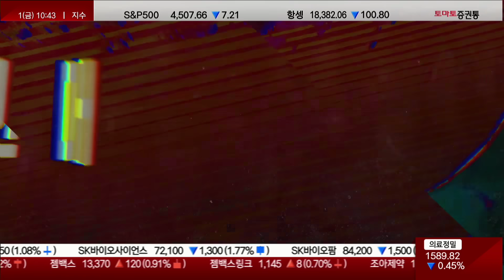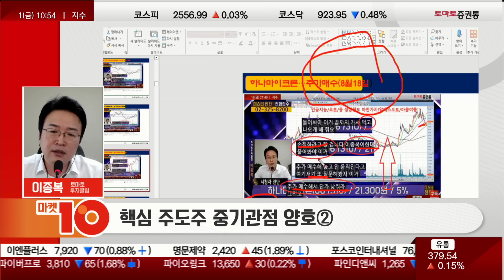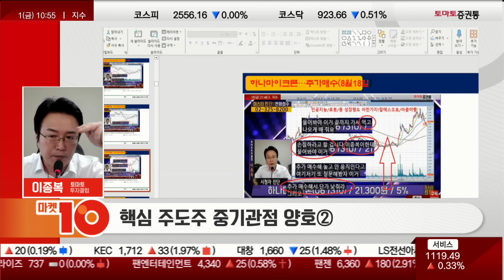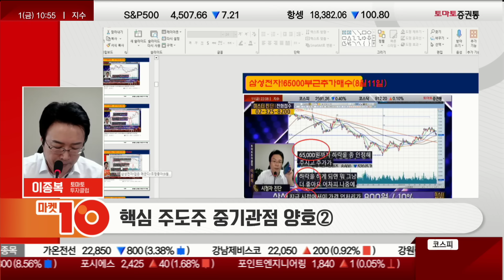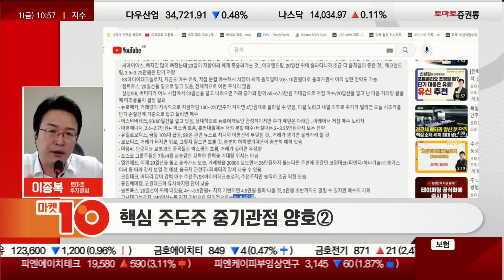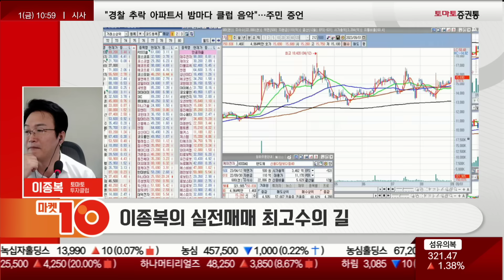급등하는 반도체와 인공지능 그리고 로봇…9월 시장의 향방은?(ft.삼성전자, 하나마이크론, 포스코)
이종복의 실전매매 최고수의 길
진행: 김은별
출연: 이종복(토마토투자클럽)
-이종복
■Q. 오전장 흐름 및 특징은?  :
· 해외 시장 혼조, 국내장 강세
- 나스닥, 어제 지표 딛고 일어나는 모습
- 국내는 삼성전자가 강하면서 종합을 땡겨주는 모습...선반영 예상
- 오늘 고용 지표가 지난 잭슨홀보다 더 중요함

· 반도체/인공지능/로봇 강세
- 삼성전자, 금일 6.9만원 돌파...갭을 동반해서 변동성이 생길때 가장 중요했었는데 밀린 후 바로 급등
 - 지금 시장의 분위기/방향성에 가장 중요한 역할이 삼성전자, 삼성전자가 받쳐줘야 움직임이 좋음
 - 종합은 중심축이 강력한 저항이고 상승 추세대로 할때는 여력이 남아있는데 삼성전자는 반대
 - 삼성전자, 1~5로 빠지는 상태에서 이중 바닥으로 돌고있는 것, 문제는 7~7.25만원
- 하나머티리얼즈, 금일 9%대 급등
 - 어제보다 거래량 290% 가까이 늘어나는 모습
- 하나마이크론, 금일 21%대 폭등, 이번 1.8만원에 추천해서 2.2만원까지 본다고 했던 종목
 - 주가가 밀렸을때 시장이 상승장일때는 추세가 좋은 주식에 들어가는 것이 편하긴 함
 - 하지만 시장이 조정받고 박스권일땐 선별적으로 움직임...대표적으로 주성엔지니어링/한미반도체/이오테크닉스는 잘 가는 주식
 - 하나마이크론은 저항을 뚫으면서 폭등
- 동진쎄미켐, 상승 추세라기 보다는 박스권에서 움직였던 주식이기때문에 상대적으로 탄력이 떨어지나 결국은 우측 방향...
 - 거래량 200만주 이상 터지면 60일선 돌파 예상
- 뉴로메카, 어제 폭등 후 금일 약보합
- 에스비비테크, 금일 2%대 상승, 매수 추천 의도 있음
- 솔트룩스, 매수 추천 의식, 금일 4%대 강세
- 알에스오토메이션, 매수 추천 의도 금일 강보합권
- 엠케이전자, 오늘 거래가 터지면 위로 쏠 것...호가 구조도 좋음

- 대부분의 개인들은 조정받을때 주식을 사지 않고 올라갈때 따라들어가서 조금 수익 보다가 손실을 보게 됨
 - 시장의 추세와 주도주의 흐름을 제대로 이해한다면 고칠 수 있음

· 핵심 주도주 중기관점 양호2
- 하나마이크론, 8/18일 진단때 다음주 밀렸을때 추가 매수해서 단가 낮추라 전략 제시
- 하나머티리얼즈, 8/4일 진단때 어차피 삼성전자도 밀리지 않냐면서 지지부진하면 추가 매수 추천했음
- 삼성전자, 8/11일 진단때 6.88만원에 물렸을때, 하락을 하면 더 좋다, 나중에 올라갈 수 있다고 추가 매수 추천했음
 - 8/25일 방송에서 갭을 매꾸러 올 수 있지만 갈 수도 있다면서 밀리더라도 윗방향 제시했음
- 미국 시장 눈치보기 속에 삼성전자와 유사한 낙폭과대 패턴의 반도체/인공지능 로봇이 2차전지를 앞서고 있다는 것이 오늘 장 특징
- 이제 2차전지는 기존의 반도체와 같다